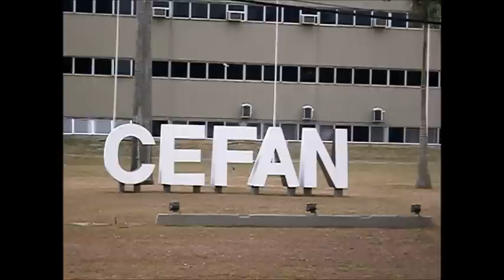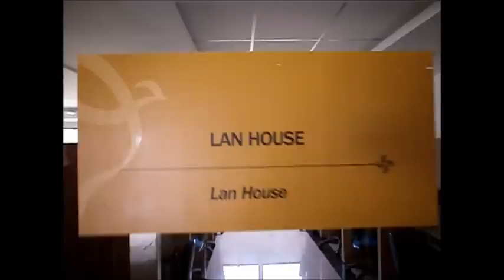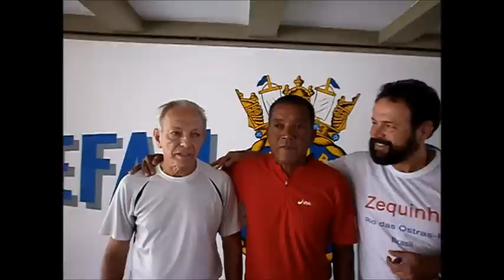Reconhecimento da Pista de Atletismo do CEFAN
Hoje Sábado dia 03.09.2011, eu e os amigos (Da Guia, Gomes, Zequinha e sua esposa Nelina, Benedito e Paulo) fomos conhecer o CEFAN, aonde nos dias 17 e18 Set 2011, será palco de mais uma Ultramaratona de 24 horas...Showww o lugar.